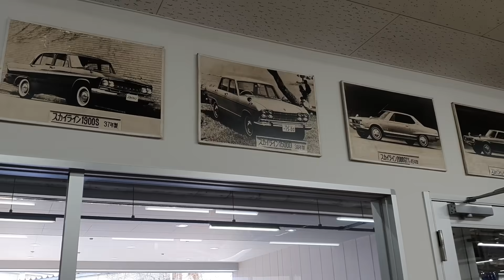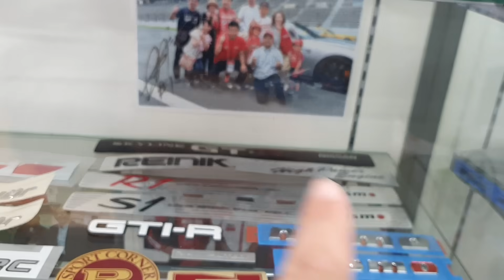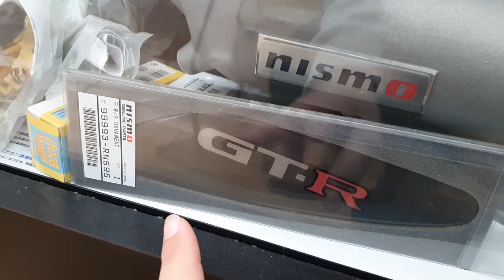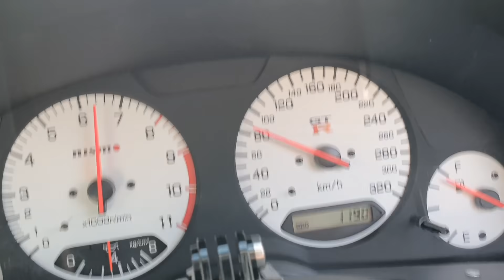Nismo Performans Center'da Müşterilerin İnanılmaz Araçları | Japonic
Tokyo'da Nismo Performans Center'a gittim, kanat bacaklarını almaya. Gitmişken ve bizi gezdiriyorken patron, sizler için de küçük bir video çekmek istedim. İyi seyirler.